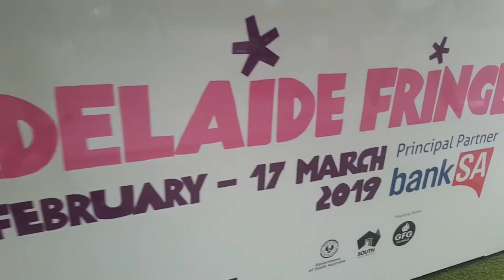Street Performance Trumpet Trombone Tuba | Busking zone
Street Performance Trumpet Trombone Tuba

Kind Regards